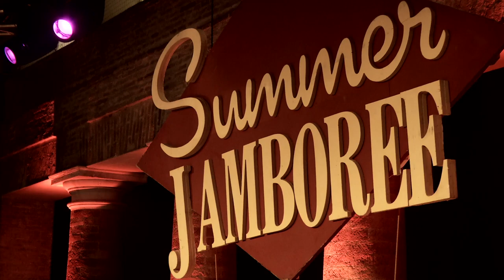Summer Jamboree XV - Trailer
Trailer del Summer Jamboree XV Festival Internazionale di musica e cultura dell'America anni '40 e '50.
Senigallia (AN - Marche - Riviera Adriatica) dal 2 al 10 agosto 2014